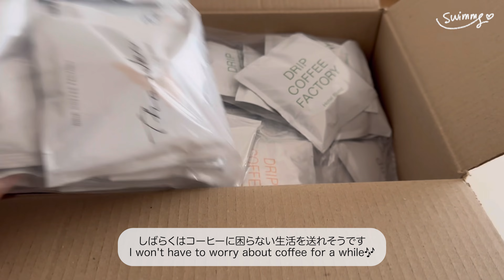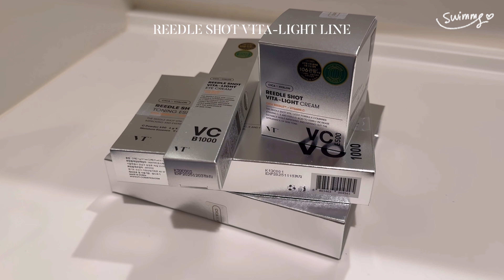退勤から出勤まで｜たくさんのunboxing📦｜不規則な勤務形態でも生活を整えたい看護師・助産師の日常記録💿🍃｜Jan-Feb EP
みんさんお久しぶりです☕️
お元気でしょうか？

1〜2月のVLOGができました！ぜひみてください〜！
週末にもう1本アップ予定です🎥

Filmed&Edited by swimmy